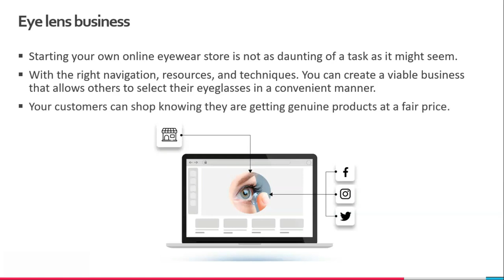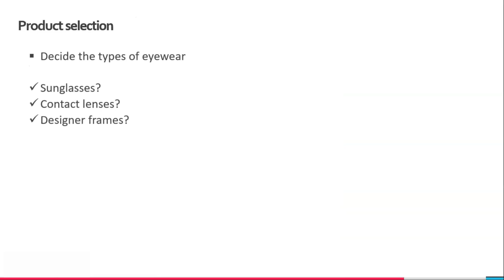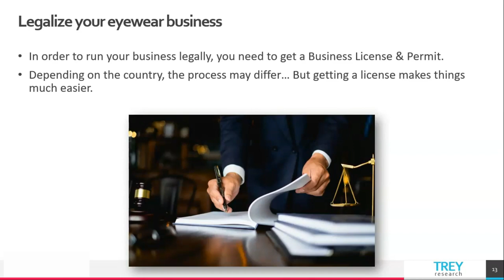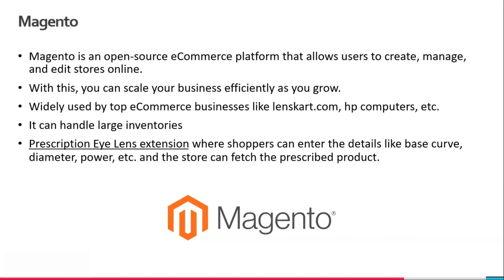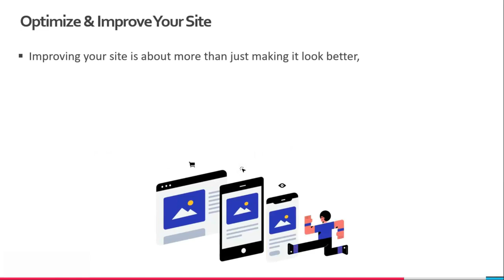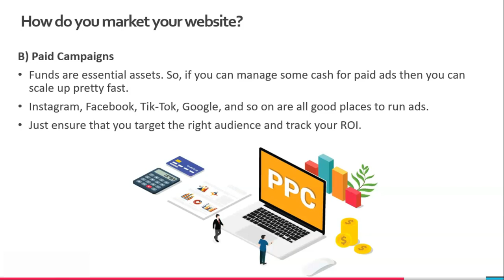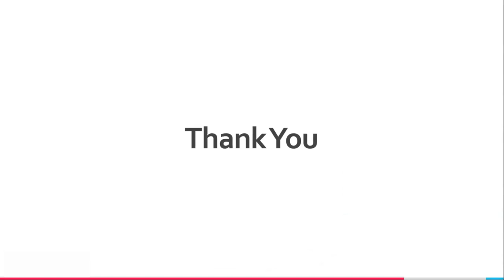How To Start An Eyewear Business In 10 Easy Steps?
Starting your own online eyewear store is not as daunting of a task as it might seem.

create eye lens store
create eye lens website

With the right navigation, resources, and techniques. You can create a viable business that allows others to select their eyeglasses in a convenient manner.
Your customers can shop knowing they are getting genuine products at a fair price.

10 easy steps to start an eyewear business:-

Understanding the global eyewear market
Establish A Solid Business Model
Legalize your eyewear business
How to Build Your Website?
How to Choose The Right Platform?
Keep Your Product Catalog Up To Date
Add Payment Gateway to an ECommerce Site
Optimize & Improve Your Site
How do you market your website?
Building your Network